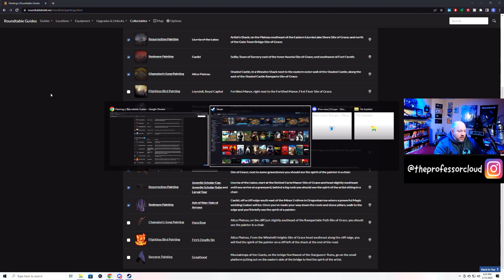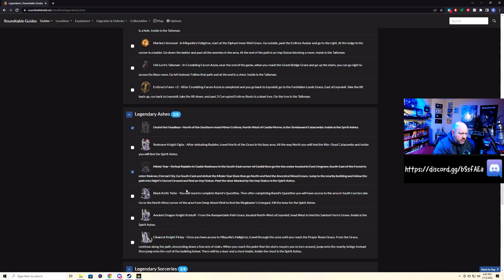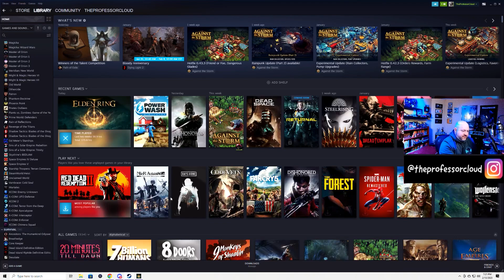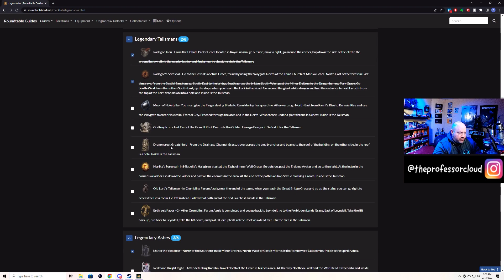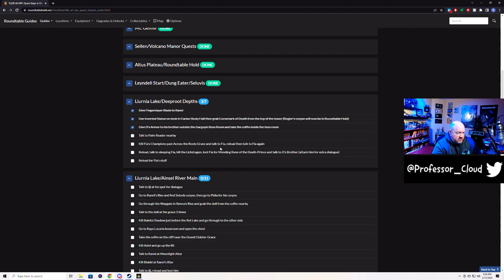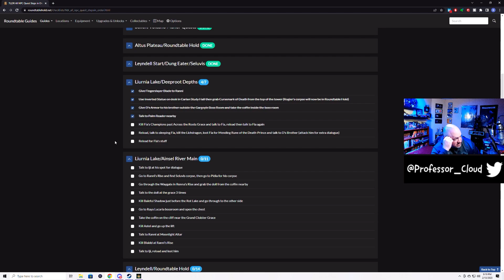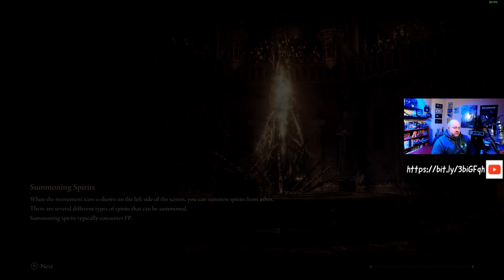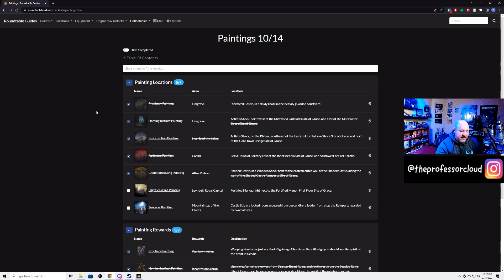The Epic Lore Journey Of Elden Ring's Battle Mage - Part 11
This video is one in a series of from when I streamed the Lore Run within eldenring. This same run and build will be used for the Shadow of the Erdtree DLC when it releases.

The site used to track the Lore run can be found